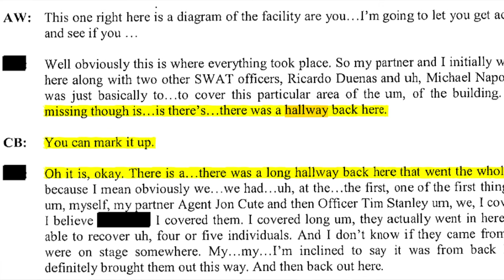Question 21: "How was Pulse's narrow exit route and trash storage area never cited in inspections?"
A former Pulse patron, shows that section 14 of the Florida Fire Prevention Code states that exit enclosures shall not be used for any other purpose and shall not be obstructed. The Fire Code also states that compliance with the Fire Code is the responsibility of the owner. Photographs taken after the shooting show that the northern exit route, which was illegally fenced-in with an unpermitted fence, was used as a storage and trash area. First responders even referred to this area as a “storage area,” "trash area," and "tunnel."

Why was this violation never cited in the fire inspections, when two of the six exit doors led to this narrow, completely enclosed corridor filled with trash cans? Survivors were trapped in this space, with one Pulse employee holding the exit door shut until they could escape it, trapping more people inside the building as he fought to save his life and the lives of those trapped in this space.

This is one example of how Pulse's unpermitted renovations and code violations obstructed the escape of Pulse victims.

In loving memory of Anthony Luis Laureano Disla.

***The 49 Questions Campaign amplifies the voices of Pulse survivors, family and friends of Pulse victims, and community members who were affected by the mass shooting and who want answers from the City of Orlando.

A question will be asked to the City of Orlando each day, beginning Friday, June 26, 2020—the same week as the Stonewall Uprising in 1969 and the arson attack at the Upstairs Lounge in 1973, signifying our community's painful losses and our enduring courage as we continue to demand transparency, accountability, and justice.

Each of the 49 questions is asked in memory of a loved one who was murdered at Pulse on June 12, 2016 and is based on a thorough analysis of available public records. We demand that the City of Orlando provides us with answers.